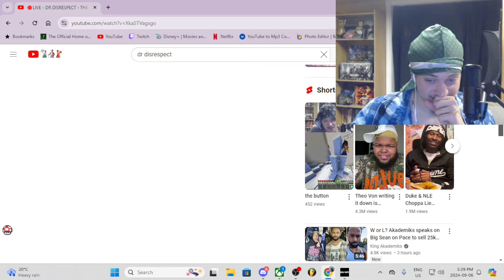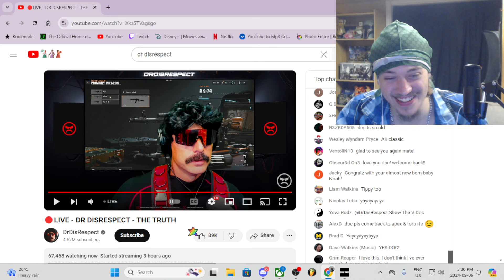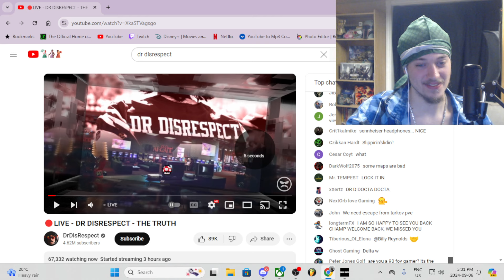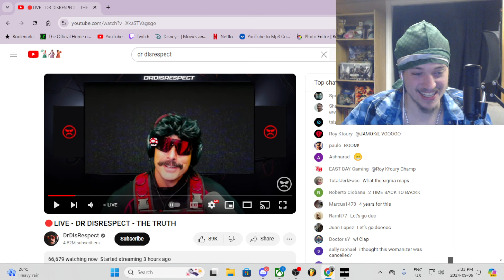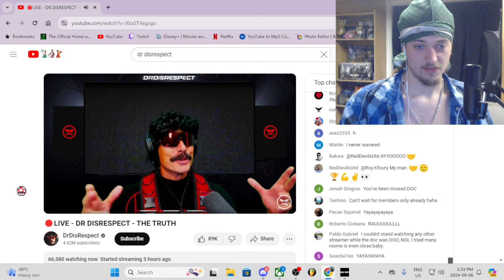dr disrespect is streaming on youtube...